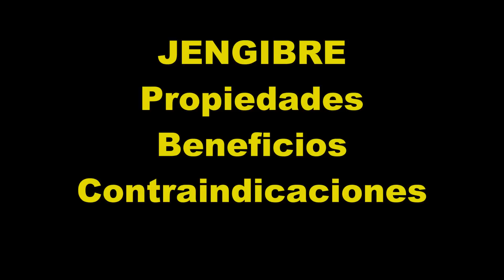En qué condiciones no debes consumir JENGIBRE. Usos y contraindicaciones del jengibre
El Jengibre es utilizado comúnmente como condimento culinario. Produce una sensación de calor en el estómago, posee muchos beneficios para la salud, posee vitamina A, vitamina B Y vitamina C y complejo B igualmente potasio, magnesio, fósforo, zinc, Hierro y Betacaroteno.

Puedes consumir de 1 a 3 tazas de la infusión del jengibre al día pero evita  tomar la infusión en exceso porque también puede causar efectos secundarios, recordar que todo en exceso es dañino.

Beneficios de la infusión del Jengibre:

Mejora la circulación de la sangre
Tiene acción sialagoga, estimulante de la salivación resultando ser un buen aperitivo para abrir el apetito.
Contiene aminoácidos que ayudan en la mejora de la circulación
disminuyendo los problemas cardiovasculares.

Contiene Gingerol que es un compuesto que contiene propiedades antiinflamatorias y es el que se encarga de darle el sabor picante a este tubérculo.
Tiene propiedades antioxidantes que ayuda a mejorar el dolor en las articulaciones y fortalece el sistema inmunológico.
Ayuda a mejorar los dolores de artritis reumatoides.

El jengibre está indicado en el tratamiento de la cinetosis  también conocida como mareo del viajero producido en algunas personas cuando conducen en coche.

 Tomar la infusión sirve para calmar los dolores de cabeza  e incluso  para prevenir la migraña.
Ingerir la infusión del jengibre alivia el dolor menstrual y reduce los cólicos  menstruales.
Es buen remedio para  facilitar la digestión estomacal y calmar los gases estomacales
Sirve para prevenir  las nauseas y los vómitos
Alivia la gripe y los resfriados
Reduce el colesterol
Combate el ardor y dolor de estómago
Posee propiedades antibacteriales
Previene el Alzheimer
El Gingerol del jengibre  previene el cáncer.

Incluir el jengibre en tu dieta  ayuda a adelgazar ya que ingerir la infusión acelerar el metabolismo
 Además sensibiliza la glucosa por lo que bajar esos kilos demás será más rápido y efectivo.

Contraindicaciones:

Además de el jengibre ser una planta bastante beneficiosa para la salud también tiene sus contraindicaciones.

Consumir en exceso el jengibre también puede ocasionar efectos secundarios como es acidez, bajo nivel de azúcar, vómitos, diarreas, puede no ser adecuado en personas con ciertas enfermedades del corazón personas con  cálculos biliares y en personas bajo el tratamiento de la diabetes, en realidad el jengibre no sería el problema ya que tiene un bajo índice glucémico  por lo que no altera el nivel de azúcar en la sangre sin embargo si el paciente está bajo  tratamientos de inyecciones de insulina debe evitarse, en este caso lo recomendable es consultar con un especialista para que modere la cantidad de medicamentos y así poder aprovechar los beneficios que te brinda esta planta.

Té digestivo del jengibre
Ingredientes

2 tazas de agua
½ rizoma de jengibre
Miel y limón al gusto

Preparación
Se pela el rizoma y se corta en rodajas
Poner el agua a calentar y cuando empiece a hervir se añade el jengibre
Luego servirlo caliente y endulzarlo con miel y con unas gotas de limón.